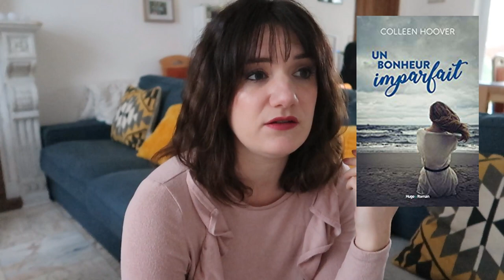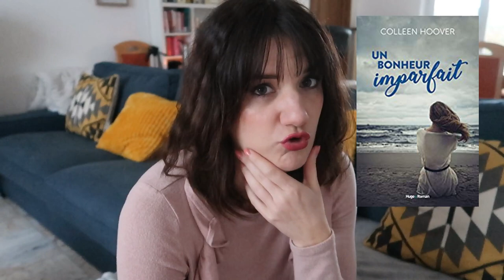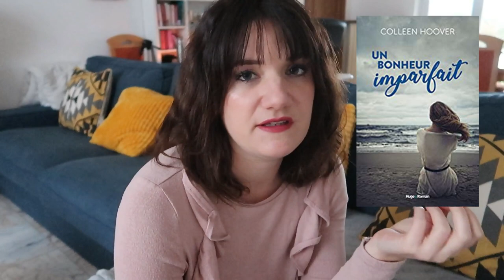UN ROMAN SUR LA STERILITE FEMININE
CHRONIQUE UN BONHEUR IMPARFAIT, SERIE VIRGIN RIVER, WASH WASH COUSIN

J'ai récemment terminé le livre "Un bonheur imparfait" de Colleen Hoover. Cette lecture aborde un thème assez dur et peu développé dans la littérature : la stérilité.
J'ai terminé les deux saisons de Virgin River et j'ai entamé la nouvelle série qui fait le buzz sur Netflix : Les chroniques de Bridgerton.
Dans une optique zéro déchet, j'ai découvert la marque belge "Wash wash cousin". J'ai testé l'après-shampoing solide, mais je ne suis malheureusement pas convaincue.
Finalement, je te parle d'une spécialité culinaire belge : les pralines Léonidas.

Livres cités :
Un bonheur imparfait
L'énigme de la chambre 622

Mes romans (disponibles partout en version numérique et papier):
- Utricia, tome 1: Magnifique (Edition Reines-Beaux)
- Utricia, tome 2 : Eternel (Edition Reines-Beaux)